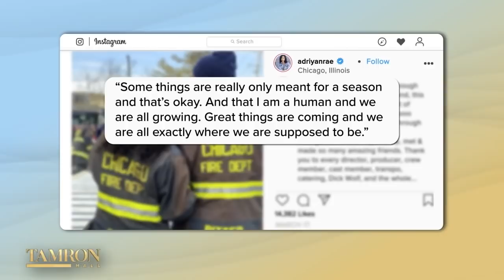“The Game” Reboot Is Fresh but Still Familiar!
The fan-favorite series, “The Game”, has been rebooted again and has found a new home on Paramount+. Wendy Raquel Robinson and Hosea Chanchez have reclaimed their roles as powerhouse mother and son duo Tasha Mack and Malik Wright. While some things have stayed the same, many have also changed. The show has relocated from San Diego to Sin City and has an array of new players taking the field. Wendy and Hosea Skype into the show from the set along with newcomers Adriyan Rae and Vaughn Hebron.